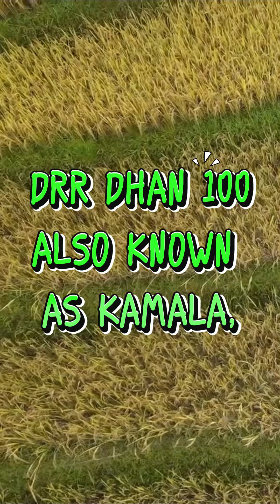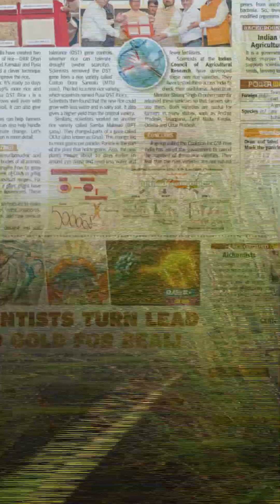Kamala & Pusa DST: Super Rice Saving Indian Farmers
India’s scientists have developed two new types of rice—DRR Dhan 100 (Kamala) and Pusa DST Rice 1—using gene editing. These can grow faster, need less water, and yield more grain. Learn how gene editing is changing agriculture and helping fight climate change.